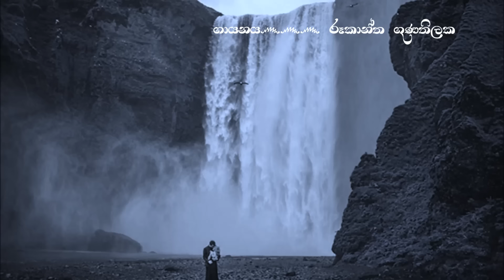Rookantha Gunathilake...Muthu pini bindu watunawe..(මුතු පිනි බිංදු වැටුණාවේ..)